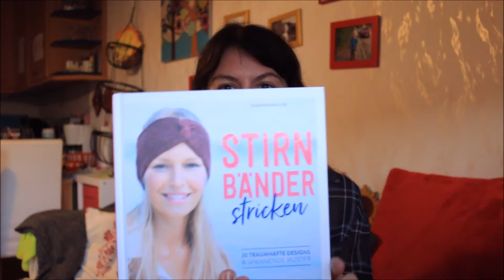MASCHEN-TRATSCH #11 / Mein Eindruck vom Wiener Wollfest 2017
Hello, ein wenig unstruktiert ist das Video heute zwar, hoffe aber, es macht trotzdem Spaß :) Ich war das erste Mal beim Wiener Wollfest, habe auch ein kleines bisserl eingekauft...

IM VIDEO ERWÄHNT:

Stirnbänder stricken
Addi to Go

Womit ich filme?
Canon 70d

birgit123(at)gmx.at